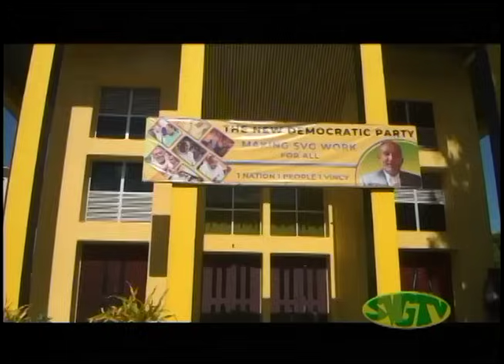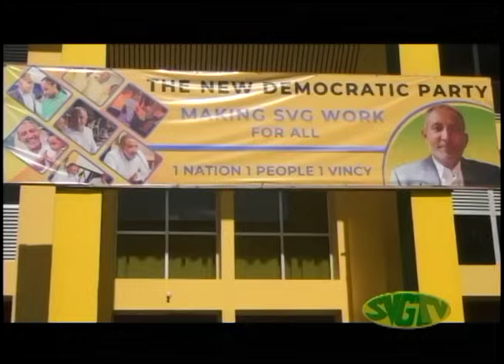SVGTV News 28 May 2024